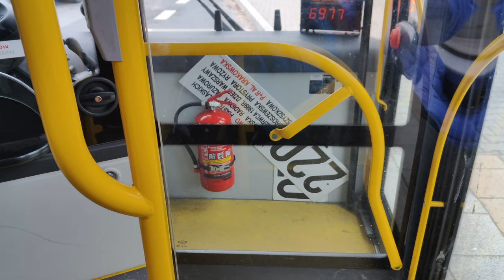Linia 220 - MAN LION'S CITY CNG #4227 ( MZA WARSZAWA )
Kierunek: Nowe Bemowo

Przystanki:
 Hassa
 Chełmońskiego
 Skoroszewska
 Szancera
 Walerego Sławka N/Ż
 Poczty Gdańskiej N/Ż
 Ursus - Ratusz N/Ż
 PKP Ursus Północny N/Ż
 Nowe Włochy
 Lazurowa N/Ż
 Sternicza
 Siemiatycka
 Człuchowska N/Ż
 Batalionów Chłopskich
 Szobera
 Osiedle Górczewska